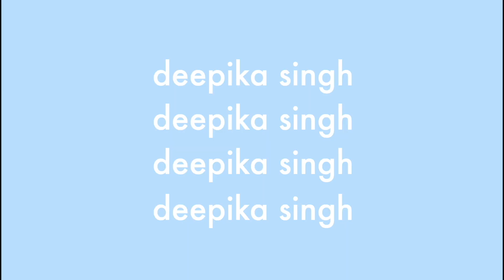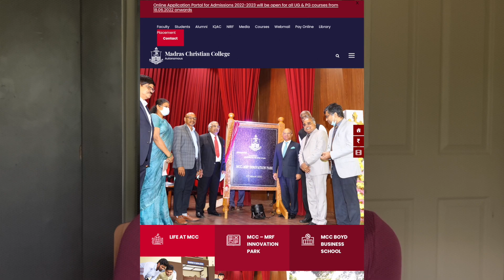MADRAS CHRISTIAN COLLEGE ADMISSION STARTED 2022| apply now UG & PG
see ya!